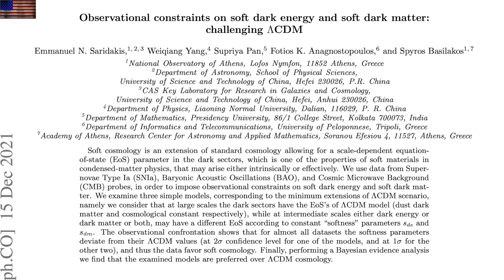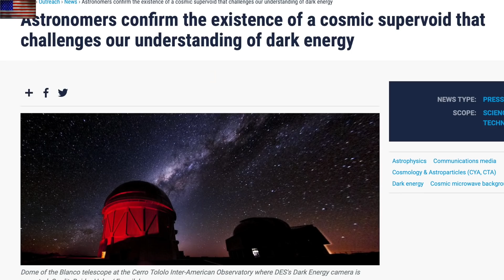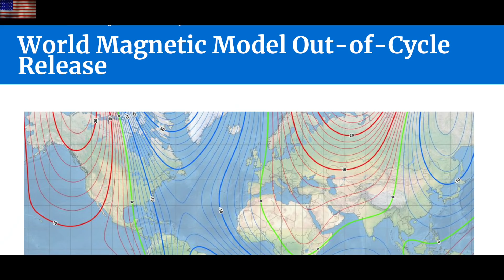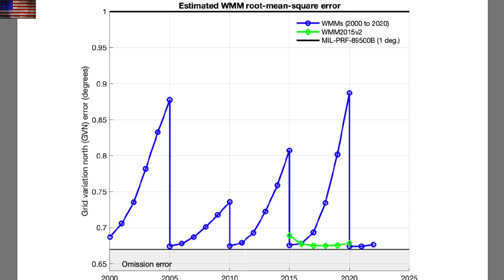Official Magnetic Field Update, Cosmos, Electroquakes | S0 News Dec.18.2021